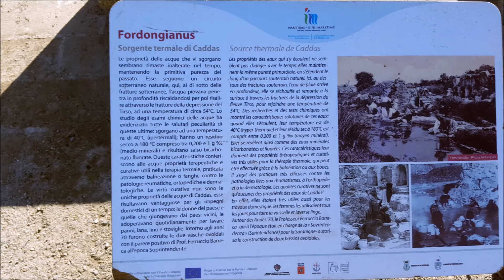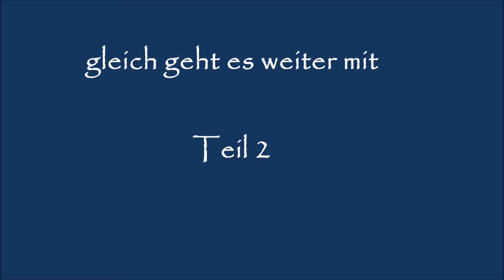Sardinien Teil 1